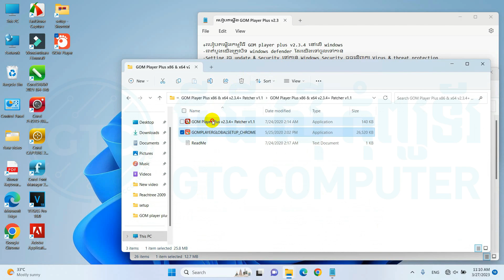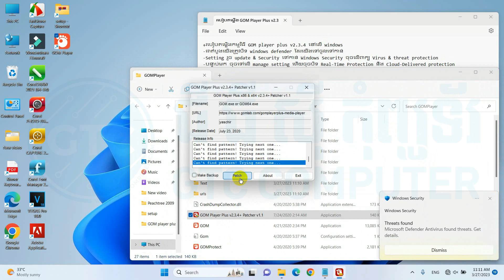How to install GOM Play V2 3 4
Your LIKE is very important to us. It keeps us doing our work and delivering even better quality content!